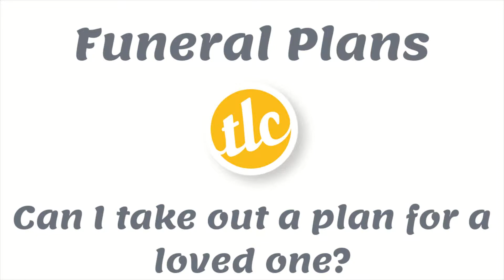FAQ - Funeral Plans - Can I transfer the plan to someone else?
Can I transfer the plan to someone else?

Here at TLC, we want to make things as simple as possible when helping to discuss the things that you may have been putting off.